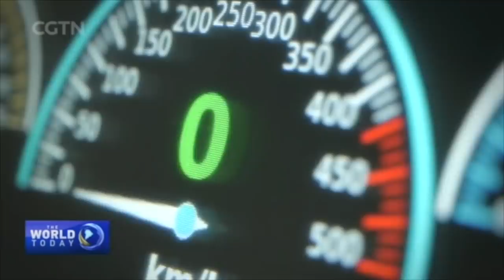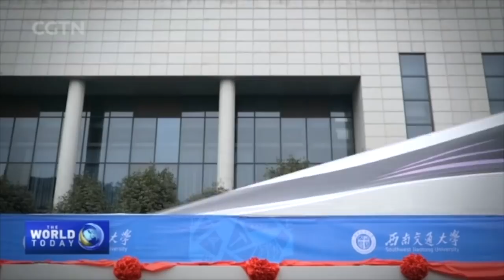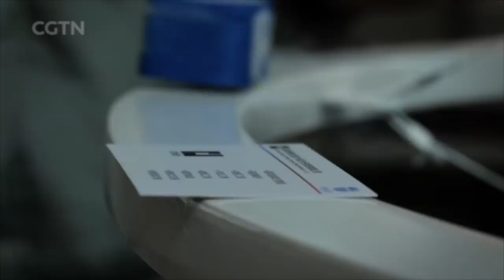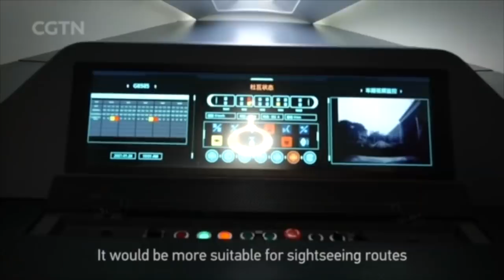China looks to develop maglev train prototype with designed speed of 620km/h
With China highlighting the importance of transport in its new five-year plan, the country's already-extensive high-speed rail network should expand to even greater lengths. More than that, China has ambitions to get even faster over ground using a new super-train prototype.